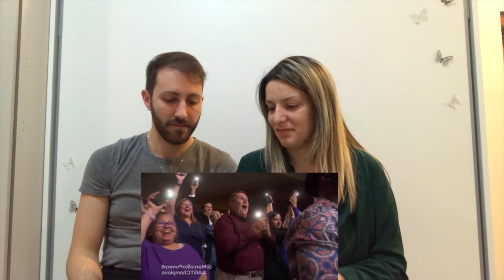ITALIANS REACT TO MARCELITO POMOY "Con Te Partirò" live at AGT!!! / Ludo&Cri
Here we are reacting to Marcelito Pomoy live at AGT!! You will see our reaction to "Con te Partirò".

✨✨✨✨✨✨✨READ ME!✨✨✨✨✨✨✨
IF YOU ARE NOT ITALIAN, TURN THE ENG SUBTITLES ON!!!